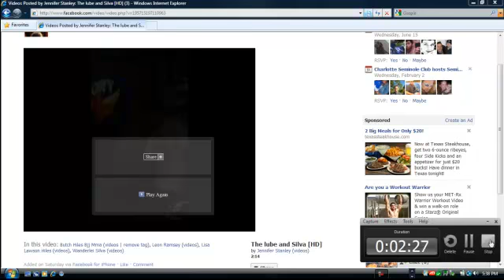Wanderlei Silva Says WV Needs to Legalize MMA and He Wants to Fight in WV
Wanderlei Silva and Butch Hiles go to Quaker Steak & Lube to announce that they want to leagalize MMA in WV and bring a UFC here with him in it!!!